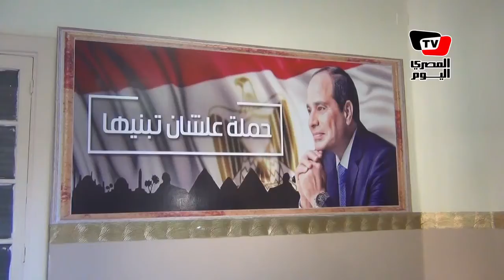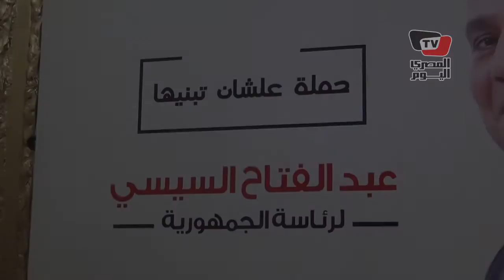«عشان تبنيها» تعلن عدد استمارات دعم السيسي.. تعرف على عددها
تقرير: بيشوي ماهر